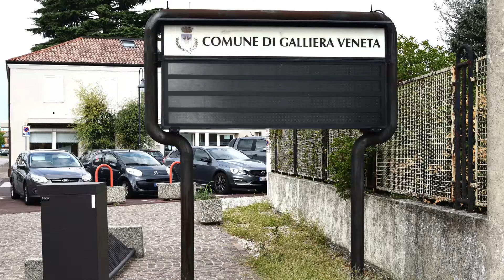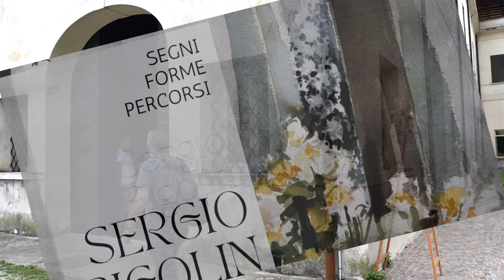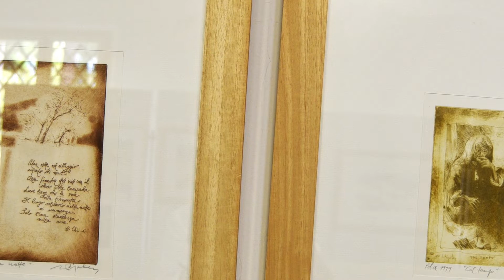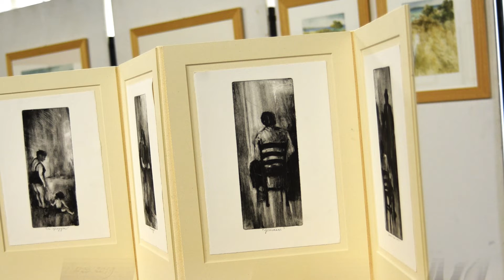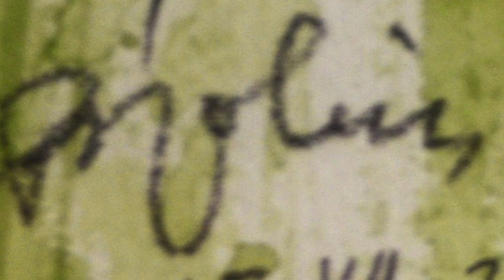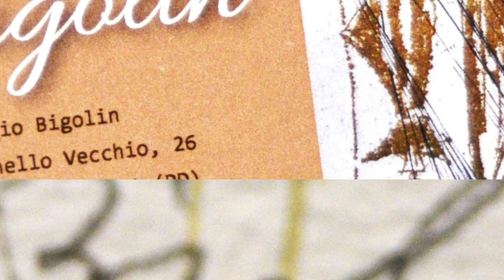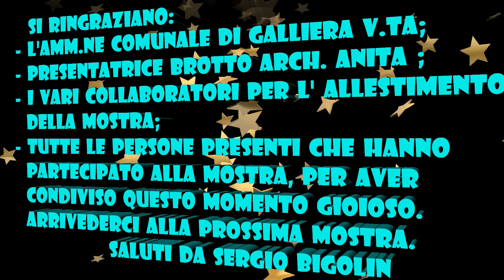COMUNE DI GALLIERA VENETA - 27/8 - 10/9 2022 .Mostra Acquerelli Maestro SERGIO BIGOLIN.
Ass. Mariano Zambon

Nelle due settimane della sua apertura, presso Sala Nobili Cappello di Villa Imperiale dal 27 agosto al 10 settembre 2022, notevole è l’interesse che ha riscosso la Mostra “SEGNI FORME PERCORSI”, Personale di Acquerelli di Sergio Bigolin, artista gallierano di fama nazionale e internazionale, infatti, l’esposizione si è da subito contraddistinta per lo straordinario risultato di affluenza di pubblico.
Moltissimi visitatori hanno colto l’occasione di vedere dal vero queste incantevoli opere che abbiamo la fortuna di avere avuto esposte  dal 27 agosto fino al 10 settembre presso Sala Nobili Cappello di Villa Imperiale a Galliera Veneta.
Ringraziamo di cuore il Maestro Sergio Bigolin e gli rinnoviamo l’invito sperando di averlo presto nuovamente nostro gradito ospite per poter allestire un’altra mostra delle sue opere stupende.
Ringraziamo per le foto e il Montaggio Video ADRIANO RUZZENE.